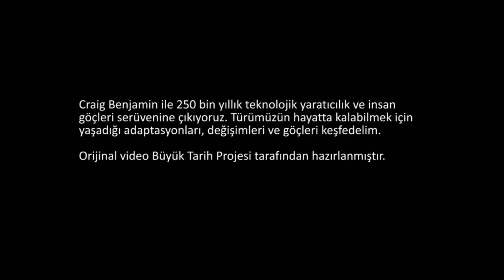Göçler ve Teknolojik Yaratıcılık (Büyük Tarih Projesi)